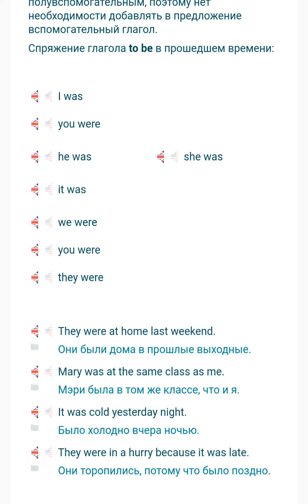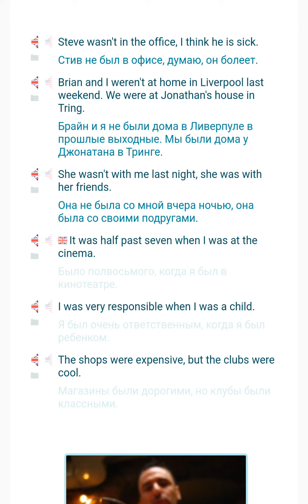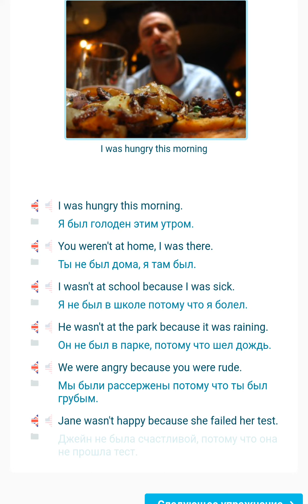А1. 6.5 Past Simple глагола " to be ".